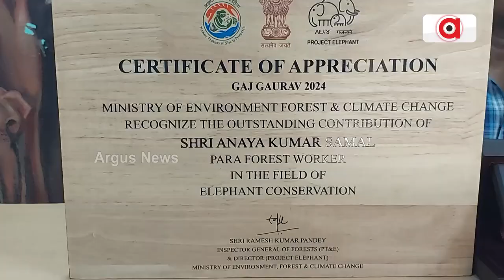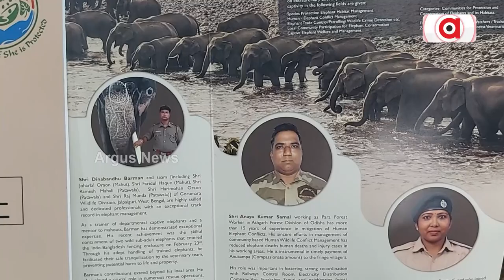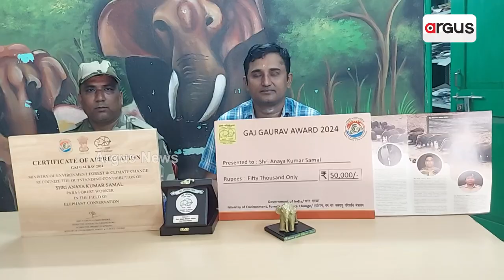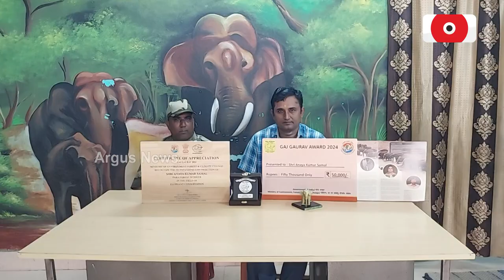ଜଙ୍ଗଲ ଓ ଜଳବାୟୁ ପରିବର୍ତ୍ତନ ବିଭାଗ ପକ୍ଷରୁ "ଗଜଗୌରବ ସମ୍ମାନ" ପ୍ରଦାନ || Elephant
ବିଶ୍ବ ହସ୍ତୀ ଦିବସରେ କେନ୍ଦ୍ର ସରକାରଙ୍କ ଜଙ୍ଗଲ ଓ ଜଳବାୟୁ ପରିବର୍ତ୍ତନ ବିଭାଗ ପକ୍ଷରୁ କଟକ ଜିଲ୍ଲା ଆଠଗଡ଼ ବ୍ଲକ ଅର୍ନ୍ତଗତ ଓରୋନ୍ଦା ଗ୍ରାମର ଅନୟ ସାମଲଙ୍କୁ " ଗଜଗୌରବ ସମ୍ମାନ" ପ୍ରଦାନ କରାଯାଇଛି।
ArgusNews elephants unionministry DepartmentOfForest Gajagouraba Athagarh OdishaNews Argus News is Odisha's fastest-growing news channel having its presence on satellite TV and various web platforms. Watch the latest news updates LIVE on matters related to education & employment, health & wellness, politics, sports, business, entertainment, and more. Argus News is setting new standards for journalism through its differentiated programming, philosophy, and tagline 'Satyara Sandhana'.